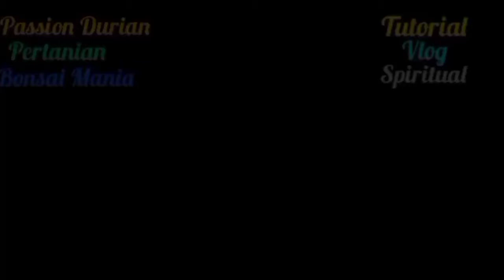Masteran Murai Batu langsung Nyaut 100%